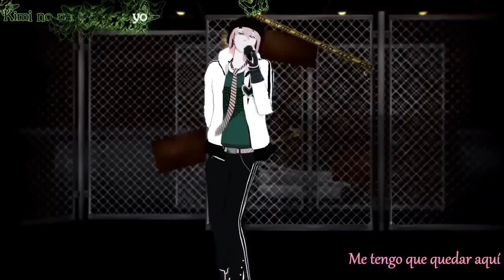VY2 Yuuma - Gensou Satisfaction (Satisfacción Ilusoria) - Sub Español + Karaoke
Ttitulo original: 幻奏サティスファクション
Subtitulos y Karaoke: Naruloid (yop)

Hola chicos!!
aqui les traigo una cancion no tan nueva xD, de Papiyon, pero un cover hecho por Momocashew! y no se ustedes pero yo me enamore de este modelo mmd! es simplemente sexy! xD!!!
espero les guste tanto como a mi!
salu2!!!